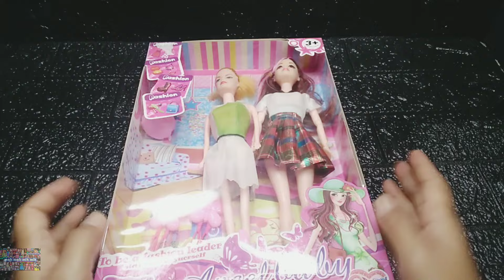14 Minutes Satisfying with Barbie and Frozen Bags and Hair Fashion Accessories Set | ASMR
barbie's frozen accessories set toys